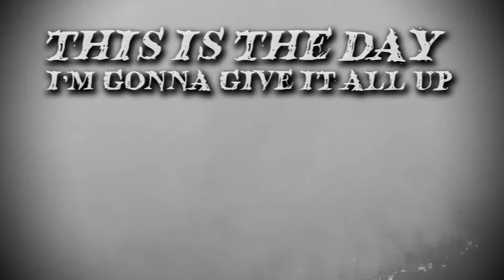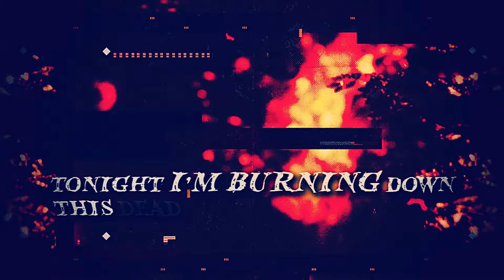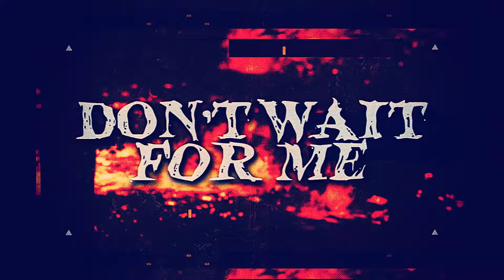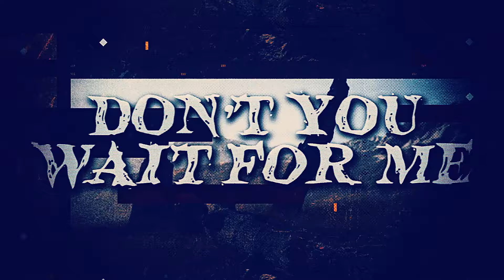I Am Your God - Dead Standing Tree (Official Lyric Video)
Melodic Metal from Finland: The God-Boyz are back with their brand single DEAD STANDING TREE.

Music and lyrics by Julius Vetämäjärvi
Video by Ingo Spörl - Hard Media

More from I AM YOUR GOD?

Vocals - Julius Vetämäjärvi
Guitars - Matti Hietala
Guitars - Joonas Erkkonen
Bass - Joonas Roivainen
Drums - Atte Autio